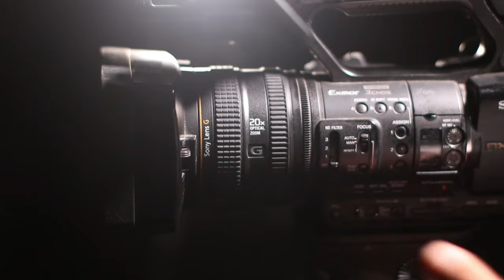20 intro top em 4k 60fps para vinhetas em seu canal - sem direitos autorais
20 introduções top para seu canal ficar top.
clica aqui é rapidinho
para usar em sua edições.

4k 60fps barra para texto estilo globo esporte green screen  sem direitos autorais  Lower Thirds no copyright